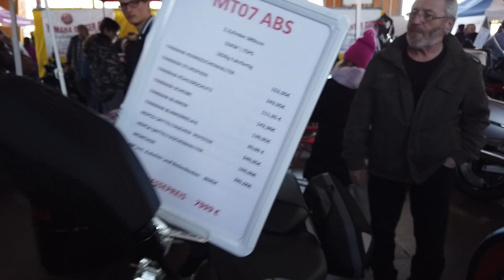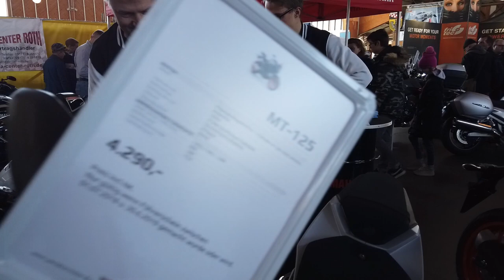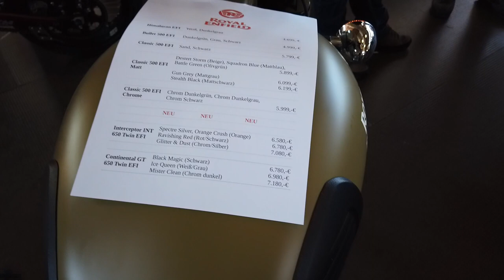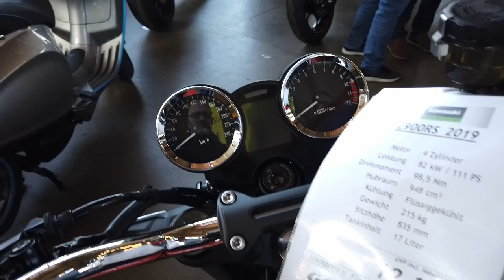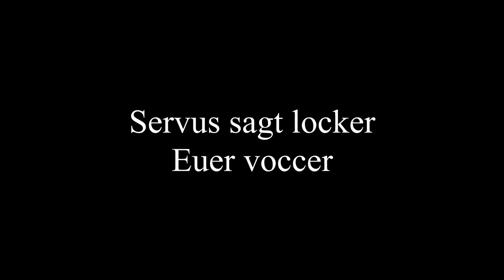Jura Motorradmesse 2019 Neumarkt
Nachdem der Noobvoccer den Ton versemmelt hat, jetzt mit richtigem Ton.
Auch dieses Jahr war ich wieder auf der Juramesse für Motorräder 2019.
Die Stände wurden kleiner und dafür kamen neue Aussteller dazu. Es wurde etwas kuschliger.
Neuheiten in der Motorradszene und neue Modelle wurden präsentiert.
Viel Spaß